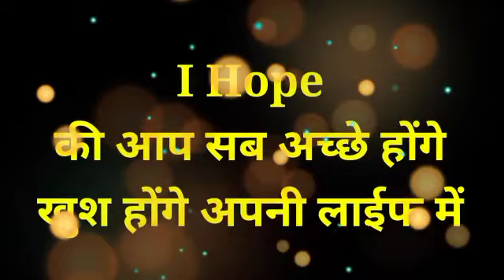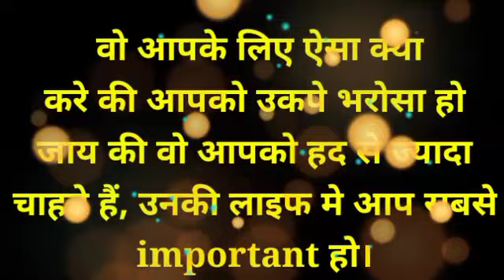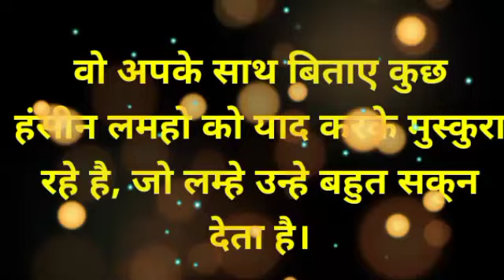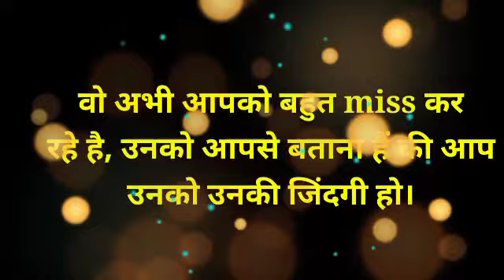chooseonenumber lovegame chooseyourgift lovestatus couplegame